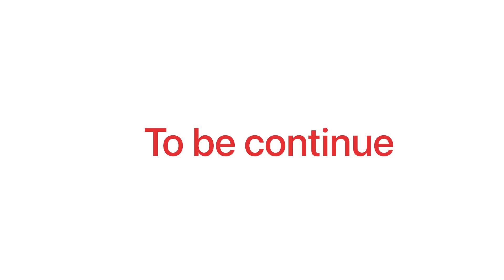Vlog-26 ( Guujar Khiladi Song Ko vlog.